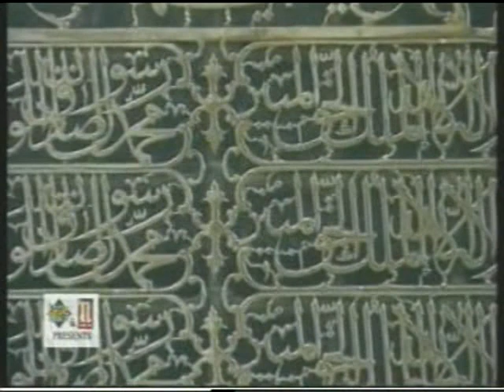KHALID HASNAIN KHALID IN DOKHUWAAH SHARIF (P 02)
16 OCTOBER 2010 UPLOAD BY CH AQIBIMTIAZ 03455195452